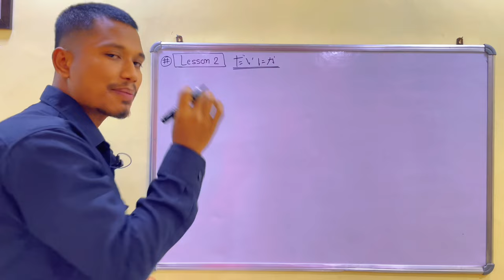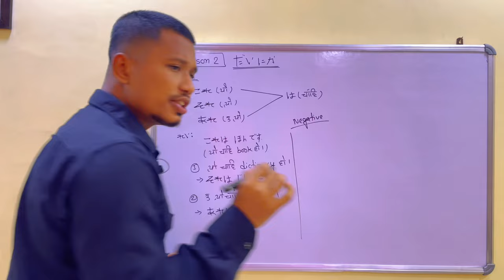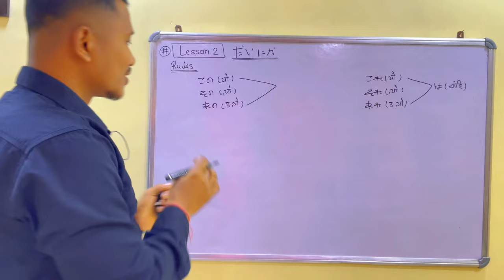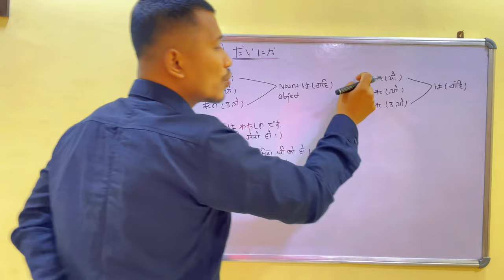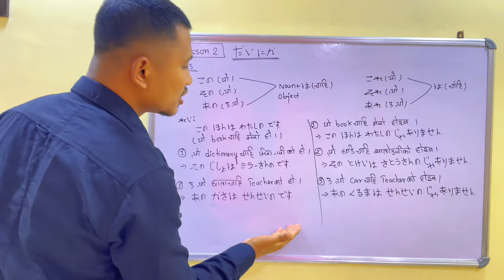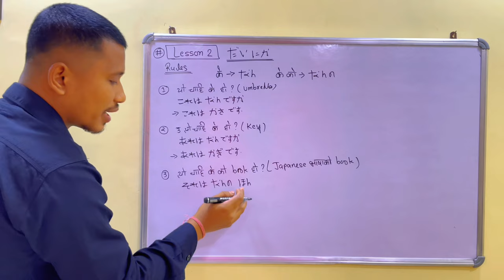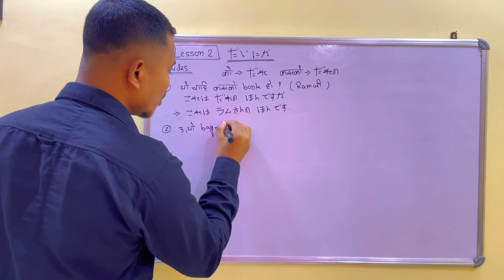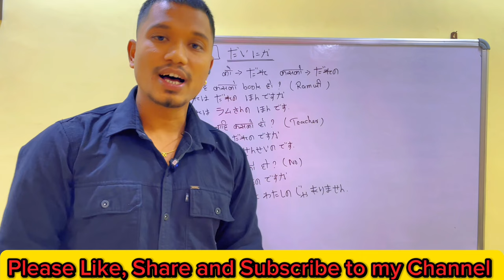Minna No Nihongo Book Lesson 2 Complete Grammer in Nepali by Raju Shrestha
Let’s Learn about complete grammer of Lesson 2 in easy way which help to you make a best Japanese Language Ahead..

Today Let’s Learn about Lesson 2 Grammar in Japanese in easy way from that you can get best idea to learn Japanese Language…❤️❤️❤️❤️